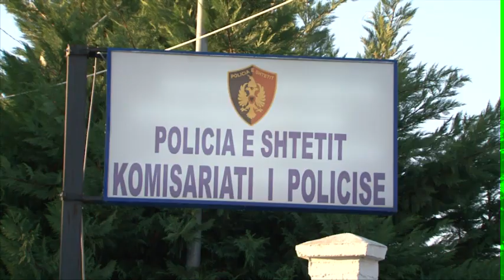Burri vrasës tentoi të fshehë krimin në Kavajë, u pikas nga polici i zonës kur...